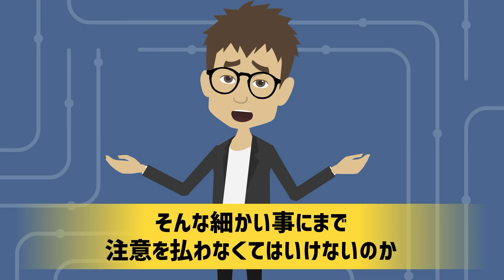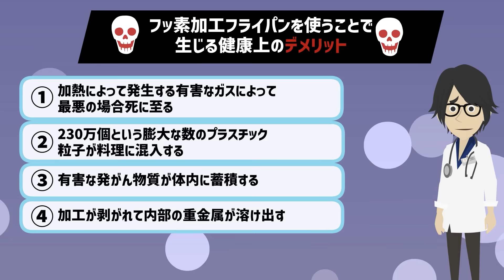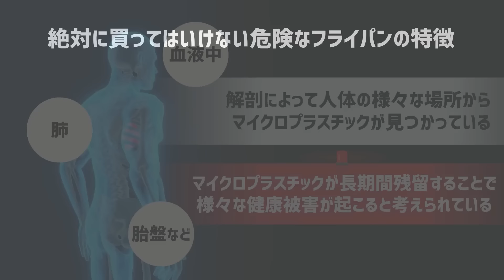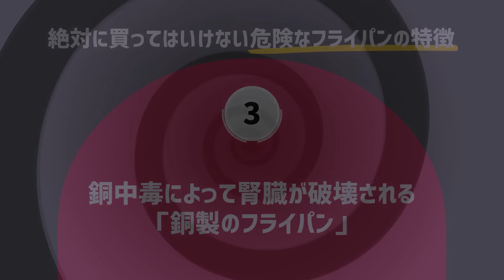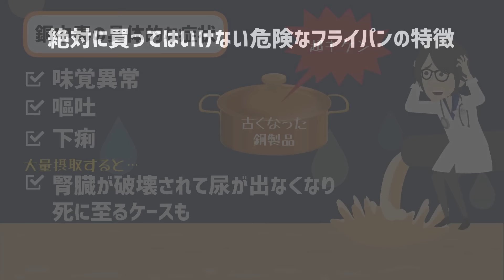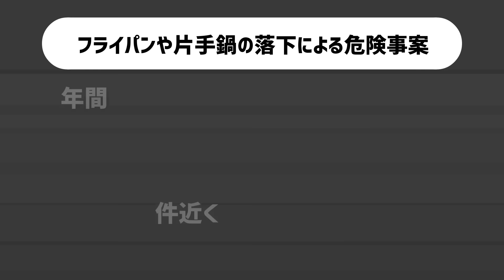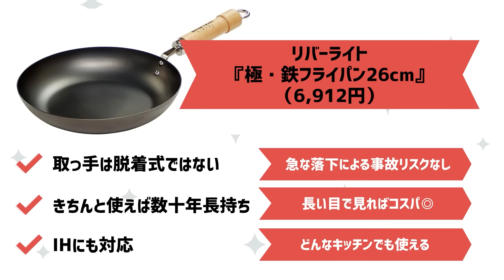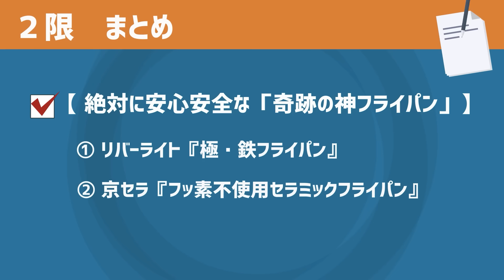【なぜ報道しない!?】「私は怖くて絶対に使いません...●●製のフライパンだけは、死んでも使ってはいけない」を世界一わかりやすく要約してみた【本要約】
▼【目次】
0:00   使ってはいけないヤバすぎるフライパン
4:24  １限 私は怖くて絶対に使いません...●●製のフライパンだけは、死んでも使ってはいけない
31:43 ２限 これを買っとけば間違いない！！　絶対に安心安全な「奇跡の神フライパン２選」

▼【動画で紹介したフライパン】
・リバーライト『極・鉄フライパン26cm』

・京セラ『フッ素不使用セラミックフライパン26cm』

1日5冊ほどの読書を5年以上続けている、心底本を愛するオタクと優れた健康知識を有する医師の集団。